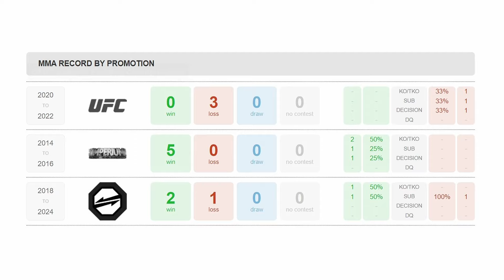Wahnsinn! Der 1ste 🇩🇪 DEUTSCHE bei OKTAGON | DAS IST... NIKLAS STOLZE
Niklas STOLZE ist der erste Ostdeutsche, der einen Vertrag bei der UFC unterschrieben hat 📝 und auch der erste 🇩🇪 Deutsche bei OKTAGON MMA. Er kam im Alter von fünfzehn Jahren dank Jiu-Jitsu zum Kampfsport 🥋 und wechselte zwei Jahre später zum Kickboxen. 🥊 Am 7. September steht Stolze bei OKTAGON 60 in Oberhausen vor einer weiteren Herausforderung: dem 🇨🇿 Tschechen Matouš Kohout! Nach der Niederlage in Stuttgart, muss Stolze jetzt unbedingt einen Sieg holen um seinen großen Ambitionen gerecht zu werden. Wird ihm das gelingen?

und finde es live in Oberhausen heraus!

🇩🇪 OKTAGON60 | in OBERHAUSEN | 16+
🗓️ 07.09.24 | 📍 Rudolf Weber-Arena
🇩🇪 OKTAGON62 | BIGGER THAN EVER | 18+
🗓️ 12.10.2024 | 📍 Deutsche Bank Park, Frankfurt

🔥 Erleben Sie das Beste aus dem europäischen MMA! erhältlich.

📺 Jetzt Freunde zusammentrommeln 🥁 und einen unvergesslichen Abend erleben!